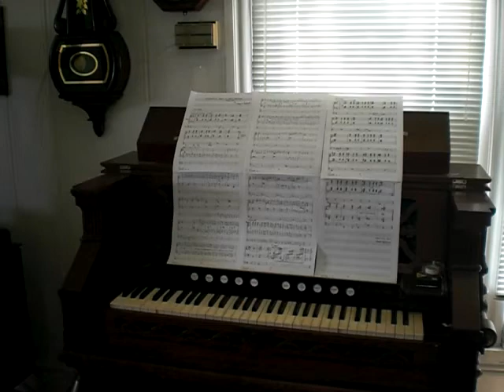"Introduction, Fugue et Finale Heroique" for Organ (Penfield)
Composed June - July 2017. Played on a restored 1875 Estey Reed Organ.( Performance adapted from the Pipe Organ Score.)